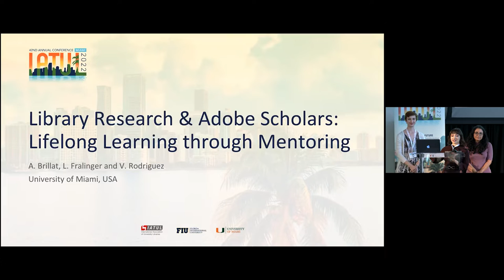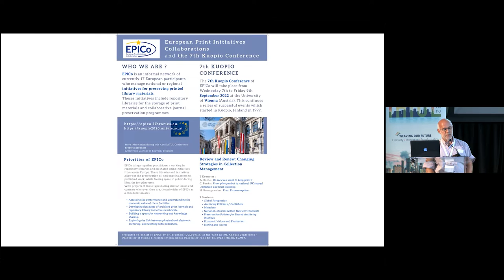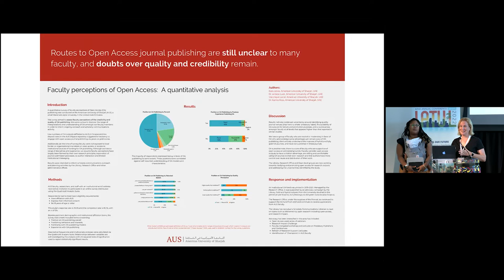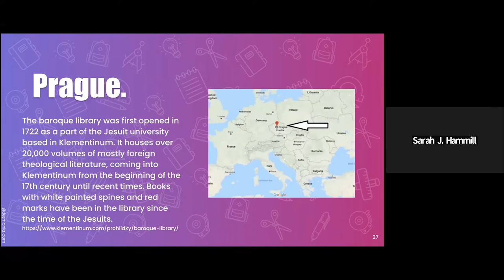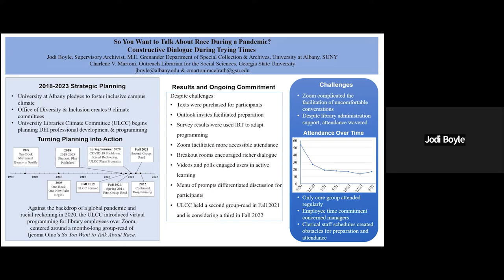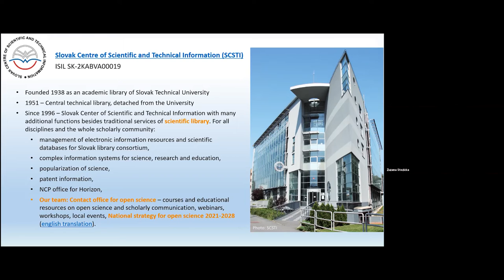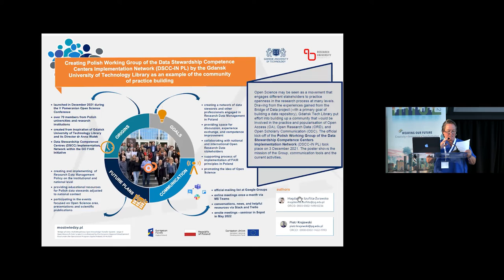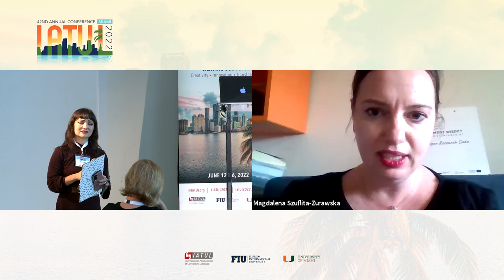04 Poster Presentations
Chair: Kimberly Loper

*Library Research Scholars and Adobe Scholars: Lifelong Learning through Mentoring*
A. Brillat, L. Fralinger, and V. Rodriguez, University of Miami, United States

*EPICo European Print Initiatives Collaboration and the 7th Kuopio Conference (September 2022, Vienna)*
F.G.A. Brodkom, Catholic University of Louvain, Belgium

*The Academic Library as Meeting Space: Story Time for the Recreational Room of the Faculty of Veterinary Medicine*
A. Díaz Costoff and A.R. Botana, Universidad de la República, Uruguay

*Zooming into Breakout Rooms for Engaging Library Instruction Sessions*
S.J. Hammill, Florida International University, United States

*Weaving the Libraries Future beyond Traditional Activities*

*Faculty OA Perceptions: A Quantitative Analysis*
K. Jones, A. Ross, J. Lusk, and V. Lecat, American University of Sharjah, United Arab Emirates

*So You Want to Talk About Race During a Pandemic? Constructive Dialogue During Trying Times*
C.V. Martoni, Georgia State University and J. Boyle, University at Albany, State University of New York, United States

*Zoomed Out? How Burnout was Associated with Affect, Personality, and Job Satisfaction Among Library Employees During the Pandemic*
B.M. Sorondo, University of Miami, and C.M. Jimenez and S.J. Hammill, Florida International University, United States

*Citizen Science Education in Slovak Research Library: Case Study From Central Europe*
Z. Stozicka, M. Habrmanova, S. Sofianos, M. Harvat, J. Dobbersteinova, and J. Dzivak, Slovak Centre of Scientific and Technical Information, Slovakia

*Creating Polish Working Group of the Data Stewardship Competence Centers Implementation Network (DSCC-IN PL) by the Gdansk University of Technology Library as an Example of the Community of Practice Building*
M. Szuflita-Żurawska and P. Krajewski, Gdańsk University of Technology, Poland

credits music:
Sugarloaf Key
Written By: Michael Thomas Geiger
Performed By: Mikey Geiger
Produced By: Mikey Geiger